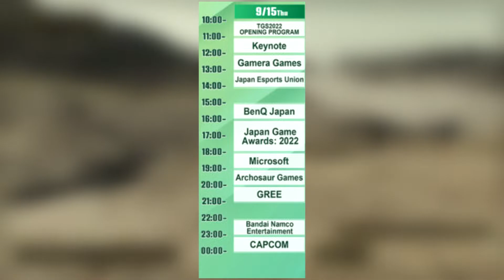PSVR 2 Impressions | NEW Gotham Knights Image | Deathloop On Xbox Spotted - News You Missed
Let's talk about some news stories you missed the last day and a half! We had PS VR2 impressions, a new Gotham Knights Image, Deathloop was found on Xbox and TGS is around the corner.